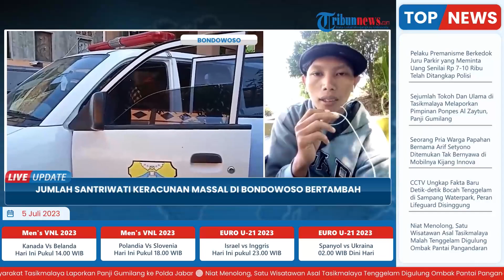Jumlah Santriwati yang Keracunan Massal di Bondowoso Terus Bertambah, Kini Total 102 Orang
TRIBUN-VIDEO.COM - Santriwati Pondok Pesantren Al-Hasani Al-Latifhi Kauman Kecamatan Bondowoso, Kabupaten Bondowoso yang mengalami keracunan masal, rupanya terus bertambah, Selasa (4/7/2023)

Data Posko pengaduan Dinas Kesehatan (Dinkes) Bondowoso mencatat, jumlah korban keracunan di Ponpes ini totalnya mencapai 102 orang.

Kepala Bidang Pencegahan dan Pengendalian Penyakit Dinkes Bondowoso Tuhu Suryono mengungkapkan ratusan korban tersebut, sebagian dari mereka ada yang menjalani rawat inap di Rumah sakit dan Puskesmas.(*)